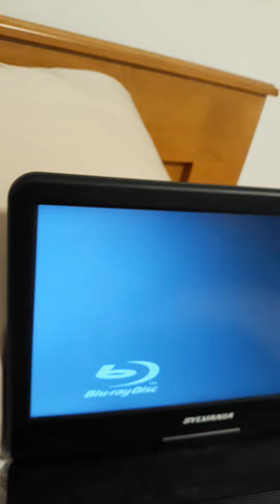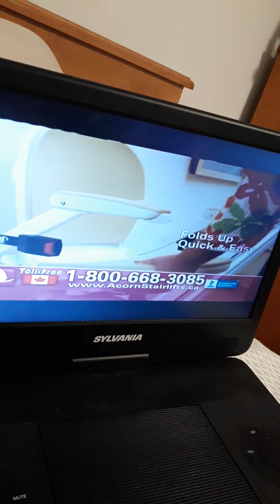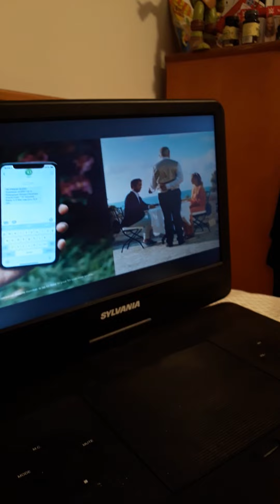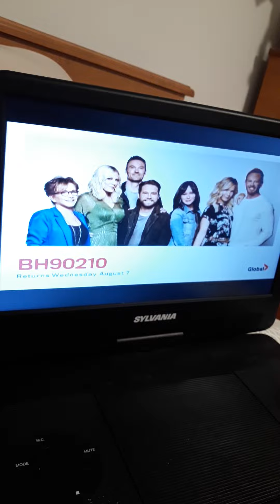gobial tv commercials part 2 shoutsouts to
big brother Nissan acorn stairlift td bank loreal librite engzier elementary bh91210